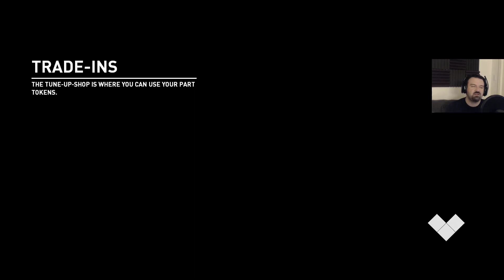Need For Speed Payback playthrough pt93 - The Gambler's New Plan